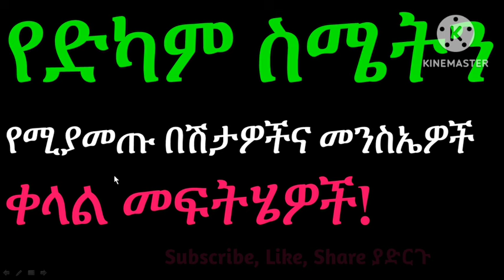ቀንም ማታም ድካም ድካም ካለወት ችግር አለ 💯% የድካም ስሜትን የሚያመጡ በሽታዎችና መንስኤዎች❗መፍትሄዉም በደንብ ቀርቧል ጤና ሀብት ነዉ💚💛❤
Videos

10. የአፍንጫመደፈን (መታፈን) ምንድነው (Nose congestion)
11. የቆዳ መላላጥና መሰነጣጠቅ ችግር: እጂግ ገራሚና ት/ት ሰጭ ቪድዬ: ምልክቶች መንስኤዎችና መፍትሄዎቻቸው ይደሰሳሉ :: Skin cracking and pealing
12. ለስራ ቅጥር የቃል ፈተና ወቅት ልንዘጋጂባቸዉ የሚገባ ወሳኝ ነገሮችና ፈፅሞ ማድረግ የለሉብን ነገሮች | Pass job interview successfully
13. ለስራ ቅጥር የቃል ፈተና ወቅት ልንዘጋጂባቸዉ የሚገባ ወሳኝ ነገሮችና ፈፅሞ ማድረግ የለሉብን ነገሮች | Pass job interview successfully, part 2
14. መቸም ጨጓራና የአንጀት ቁስለት በየቤቱ ነዉ ወሳኝ ቪድዬ ነዉ እዩት PUD ምልክቶች መንስኤዎችና መፍትሄዎቻቸው በስፋት ይታያሉ
16. m
23.
26. የዲስክመንሸራተት (Disk Slip/ Rupture) ምንነት፤ምልክቶች፤መንስኤዎችናመፍትሄዎቻቸው. Disk Slip/rupture or herniation: Causes, Signs and Symptoms, and Solutions